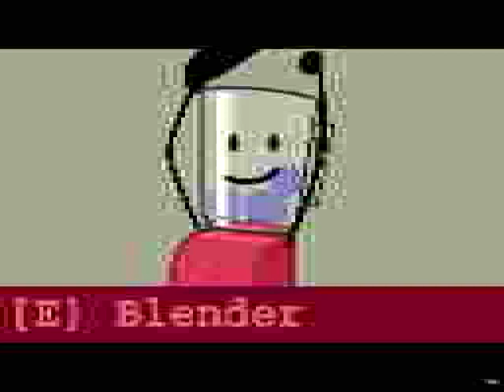BFB 16 Auditions.jpeg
Credit to Meatballmars2002 for the effect.